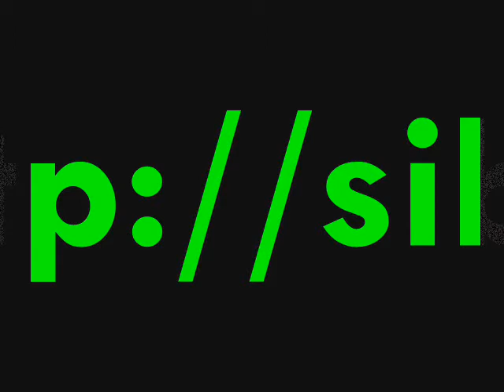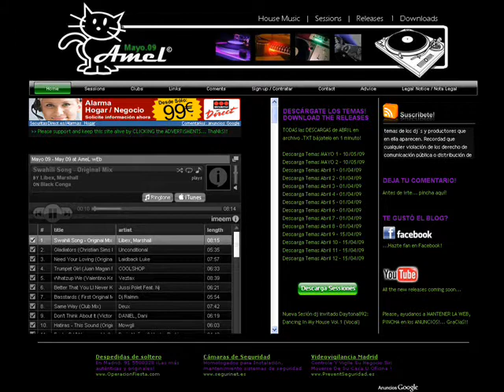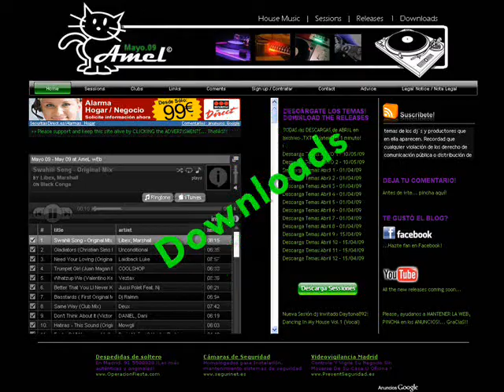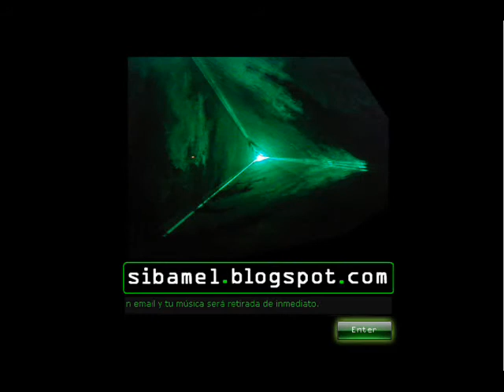Josepo Ready Feat Adri Rodriguez Original Mix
The tracks available on this channel are only samples. This channel and the blog is for preview purposes only and promote the artists. All downloaded music should be deleted within 24 hours. If you like a track, buy it and support the artist. The content here is not hosted by Amel Web.

Los archivos han sido descargados de sitios públicos de Internet, por lo que este material es considerado de libre distribución.Están destinados solamente a un uso promocional y deben ser borrados pasadas las 24h horas de la descarga. Es obligacion de los visitantes no emplear estos archivos para un uso comercial.En caso contrario el autor de este canal y del blog queda eximido de cualquier responsabilidadlegal que pudiera derivarse de tales hechos.

Cada mes ponemos la mejor música para que tú la bailes...